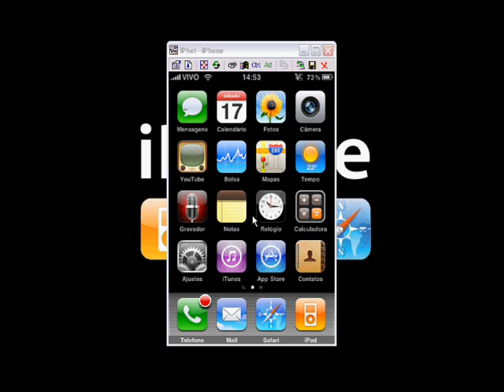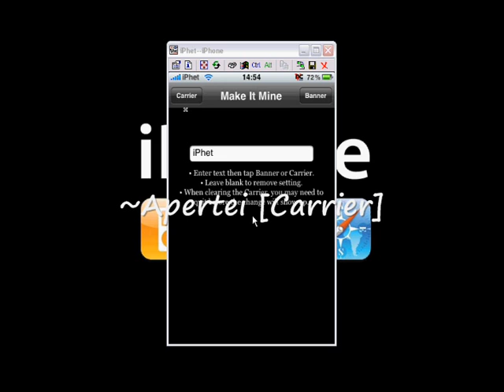iPhone App Review - MakeItMine - iPhoneBrasil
Um Pequeno Review Do App ~MakeItMine~ No Qual é Possível Trocar o Nome Da 'Operadora' no iPhone, ou Do 'iPod' No iTouch

Necessário Ter o Jailbreak No Aparelho, E Ter Instalado o 'Cydia'.

Não Sabe O Que é Jailbreak, Não Sabe O Que é 'Cydia?